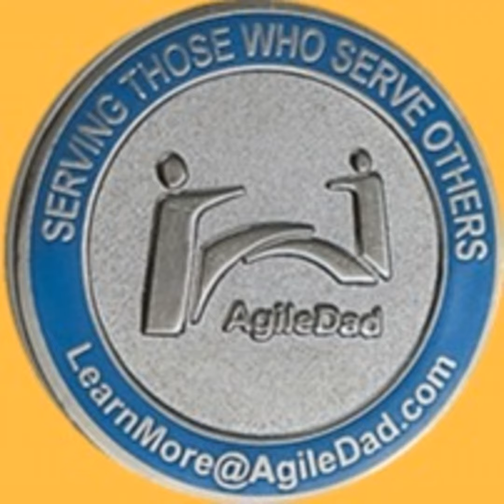Top 10 Habits to Improve Your Life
Join V. Lee Henson as we review the top 10 things that you need to make part of your everyday ritual!

1) Put your phone on airplane mode before you go to sleep at night
2) Meditate everyday for at least 10 minutes
3) Stretch Everyday... or do yoga, pilates, etc.
4) Practice gratitude daily
5) Keep a daily journal
6) Watch what you eat - Eat to live..
7) Habit forming & habit tracking is a good thing
8) Live Slow and enjoy the ride
9) Listen to one podcast per day - Make it this one
10) Drink at least 8 glasses of water per day
11) Exercise for 30 minutes - (Its a bonus!)